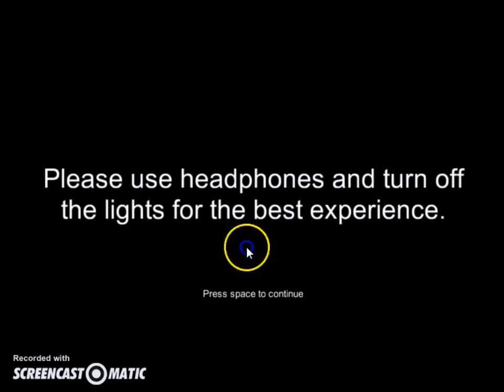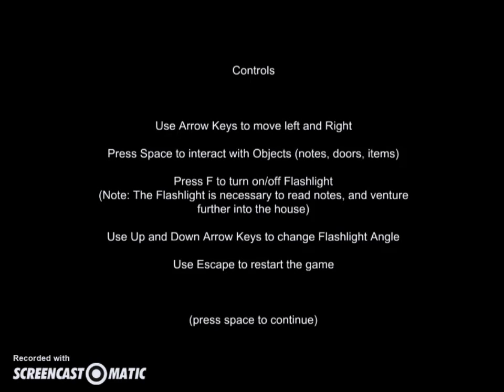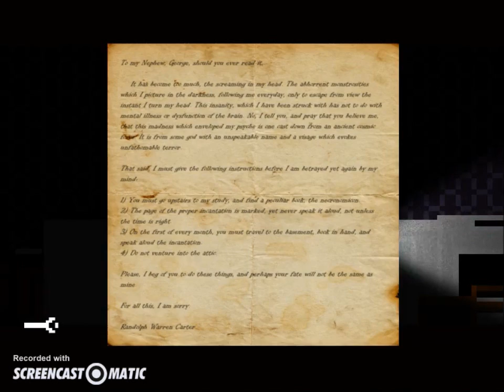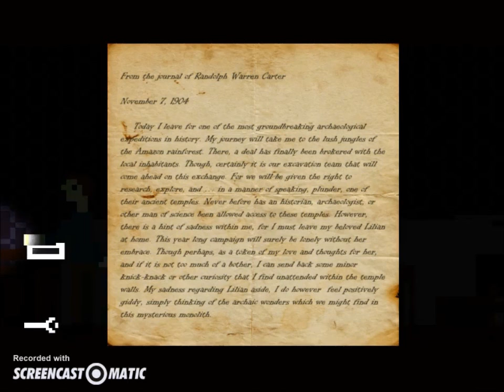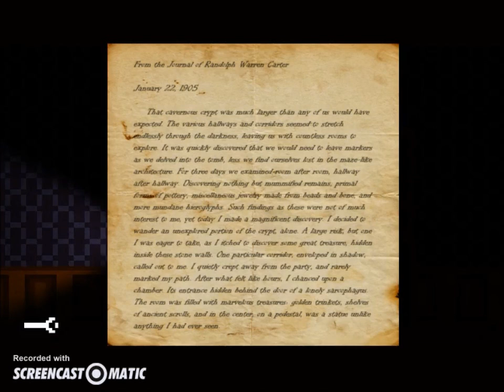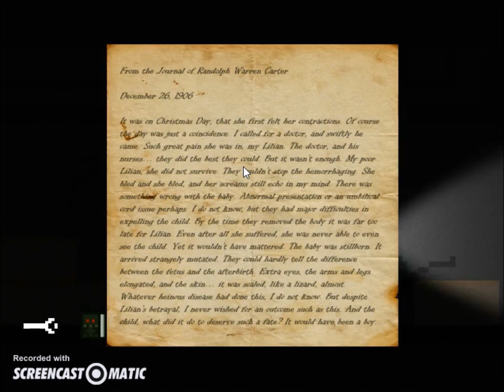From the Journal of Randolph Carter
"From the Journal of Randolph Warren Carter" is a narrative focused horror exploration game loosely based on the works of H.P. Lovecraft. Players take on the role of George Carter as he explore's his Great Uncle Randolph's seemingly abandoned home. Uncover the secrets of Randolphs past, and discover what lurks inside his dark abode.